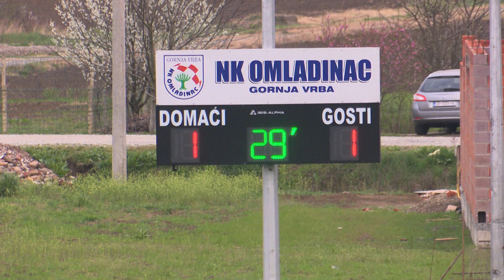SBTV - DNEVNIK - NK "OMLADINAC" (GV) - NK „DARDA“ - 04.04.2022.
U susretu klubova iz donjeg dijela prvenstvene ljestvice Treće HNL - istok u Gornjoj Vrbi sastali su se domaći Omladinac i gostujuća Darda, ekipe koje su u 6 kola u nastavku prvenstva osvojile samo 1 bod. Pobjeda je bila imperativ jednima i drugima jer su s 3 boda željeli prekinuti negativan niz. Na kraju su 3 boda otišla za Baranju, dok su domaći ostali bez trenera Ivana Pavkovića.

DNEVNIK SBTV-a | PON-PET | 20:00 i 22:00